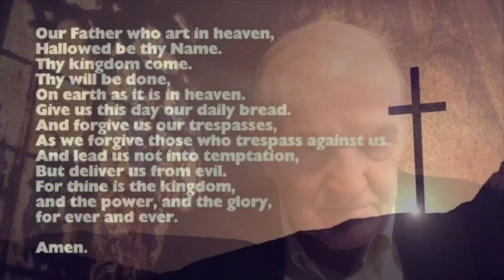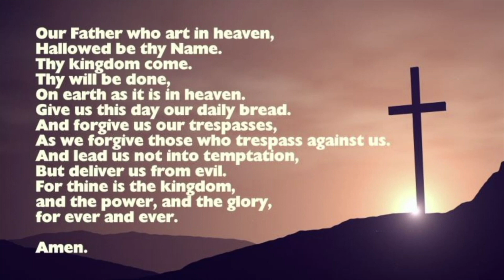Music and Meditation Episode 194 - Yet I Will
Music and Meditation with Rev. Fred and Sharon Moore.  Sharon plays the piano and Fred offers the sermon.  This episode:  Yet I Will

Opening Hymn: Sweet Sweet Spirit